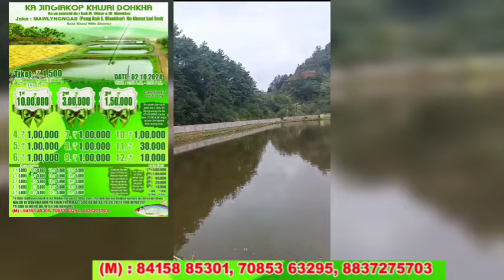SNGAP JIA AIU IAKI RAWON BA THYLLI PALAT Ka JAKA SHONGKHWAI NA BYNTA KA 10LAK::MAWLYNGNGAD